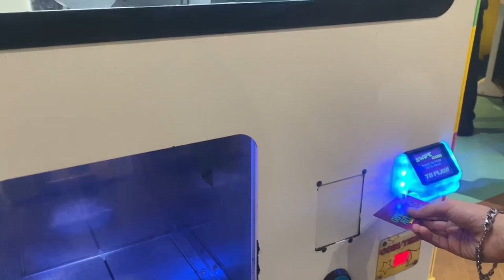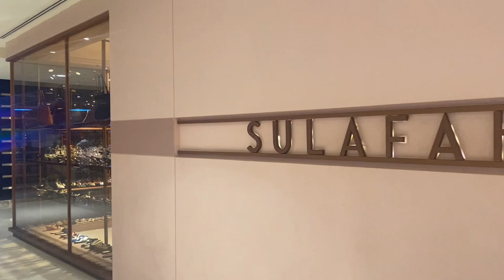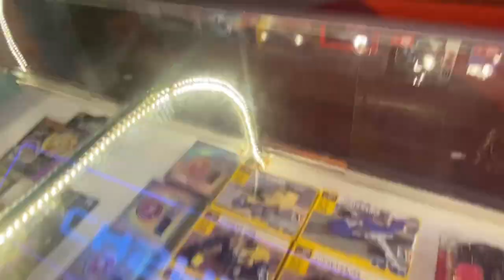WEEKEND NIGHT WITH KIDS IN DOLMEN MALL | VLOG #77